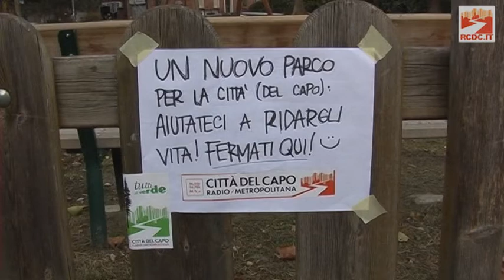Tutti al verde, prima missione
Ecco a video un videoracconto della nostra azione verde al giaridno "Guido Rossa" di via Ferrarese. Grandi e piccoli amici di Radio Città del Capo ci hanno aiutato a rendere più bello un angolino del quartiere Navile, in cui torneremo in primavera.
Grazie a tutti colo che hanno partecipato